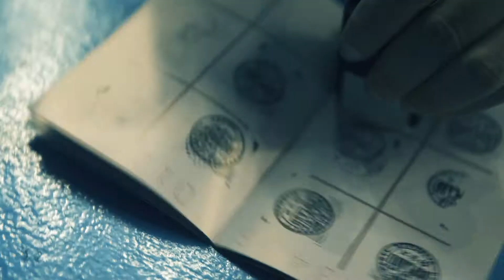DSP EVENT (SHORT VERSION) / HEARTWORK 2019